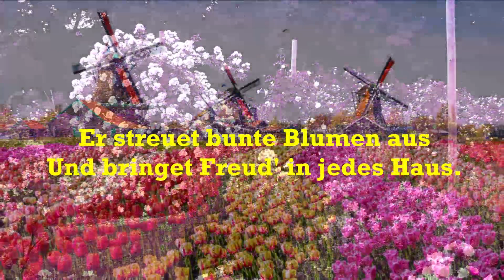Cleopatra Valentina Perepelita - Frühlingsfreude 3 - aus der Klavier Zyklus "Der Frühling"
Komponistin: Cleopatra Valentina  Perepelita
Piano: Cleopatra Valentina Perepelita
Verlag: CHROMATIC EDITION Noten und CD erhältlich beim Verlag CHROMATIC EDITION

Der Klavierzyklus „Der Frühling“ enthält acht Klavierstücke: 1. Der Frühling, 2. Der Schmetterling, 3. Die Veilchen, 4. Die Lerchen,  5. Frühlingsfreude (1),  6. Frühlingsfreude (2),  7. Frühlingsfreude (3),  8. Die Nachtigall.

Die Stücke sind inhaltlich unterschiedlich: Nr. 1, 4, 7  sind teilweise aus dem rumänische Folklore inspiriert; Nr. 5 und 6 haben jazzige  Rhythmen und Klänge; Nr. 2, 3  und 8 mehr impressionistisch, passend für Film Musik.

Jedes Stück hat zu Beginn eine Strophe aus den Gedichten „Frühlings Ankunft“ und "Winter ade!" von A. H. Hoffmann von Fallersleben und „Die Nachtigall“ von T. Storm. Die Gedichte ergänzen den musikalischen Inhalt jedes einzelnen Klavierstücks, um den Klavierspieler musikalisch zu inspirieren.